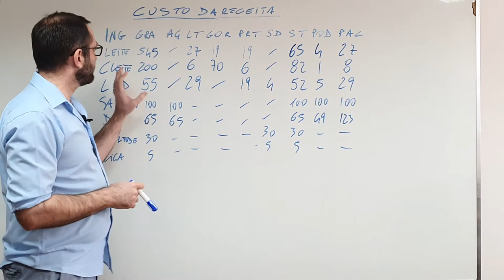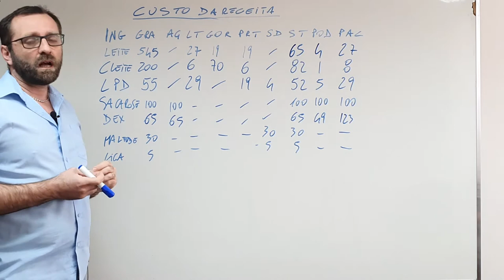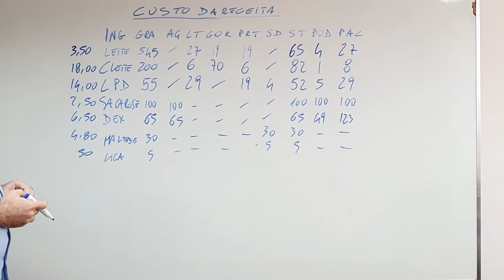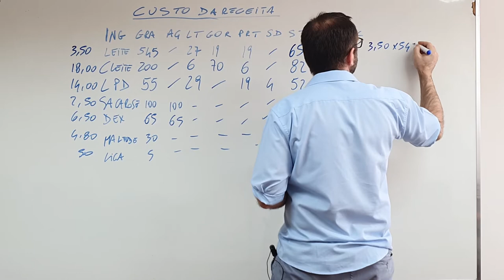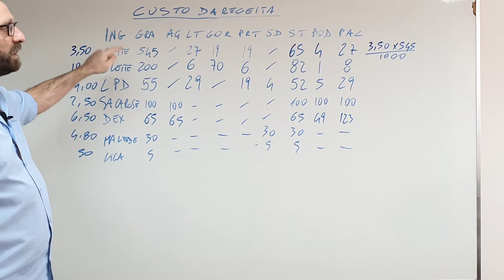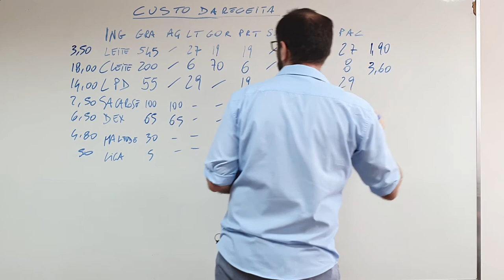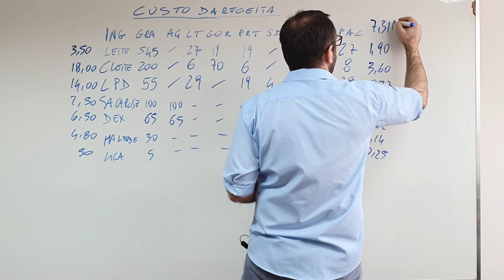Calculando o custo de uma receita